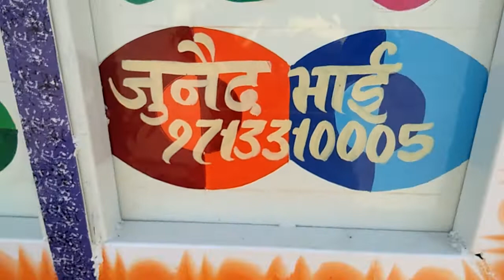Bolero pik up CBC EXTRA LONG body sikanear welding ( zhapu bhai ) anjad mo 9713310005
All type body make & ripyar